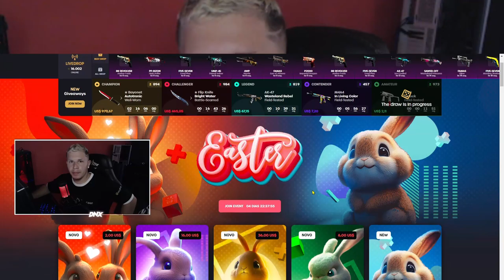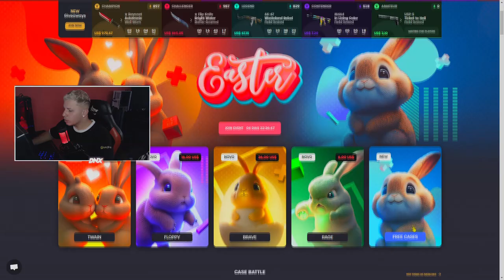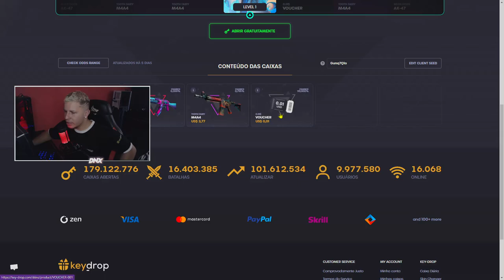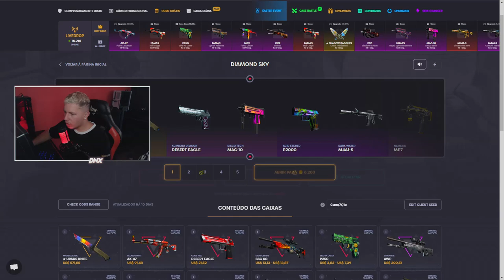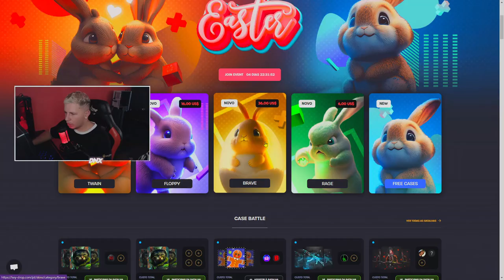COMO ABRI UMA CAIXA de GRAÇA no KEYDROP (SKINS de GRAÇA)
Dia de ganha SKINS 10 CAIXAS de GRAAAÇA, NOVO METODO de SAIR lucrando SKINS de CSGO no keydrop, keydrop open cases freee, skins de csgo grátis amigos, vamos pra lá, clica no primeiro link da descrição abaixo!